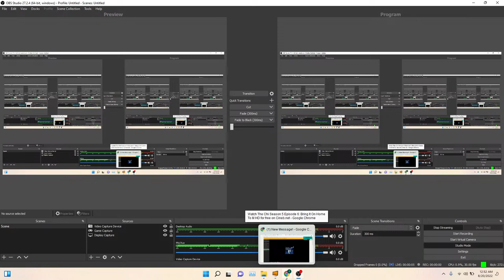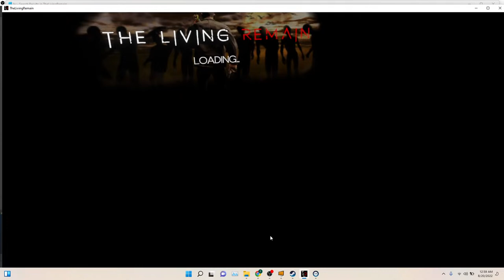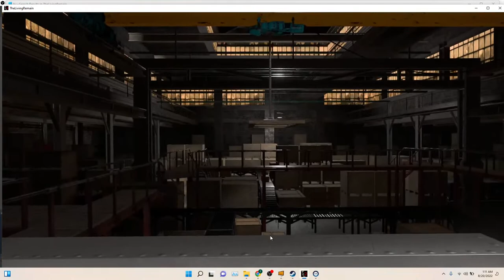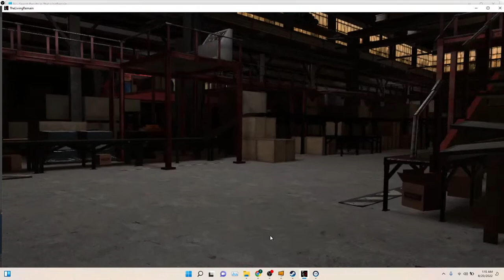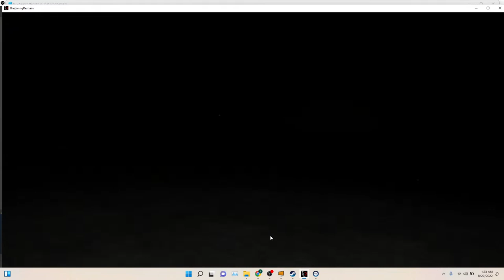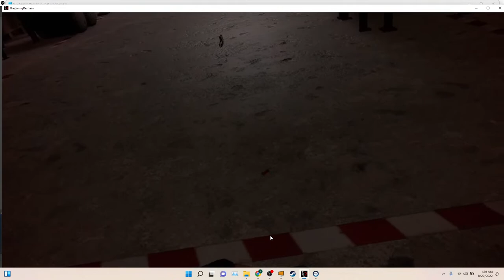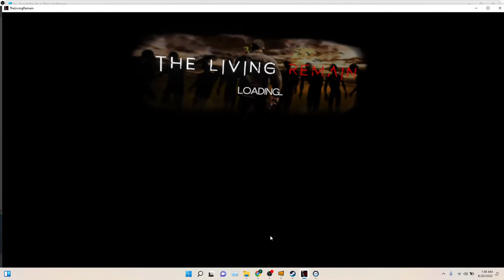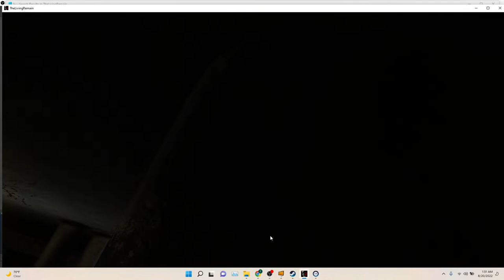living remain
horror vr zombie game